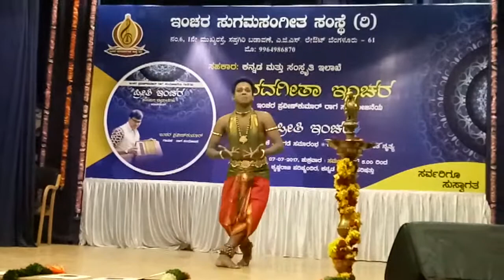Kannada Bhaavageethe_Shubhavaaguthaithe_Preethi Inchara Album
composed by Inchara Praveen Kumar, Sung by Sri Karibasava, Lyrics by Dr Nallur prasad, Choreography and Performed by Sri Vincent paul.